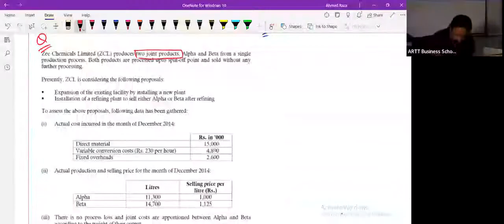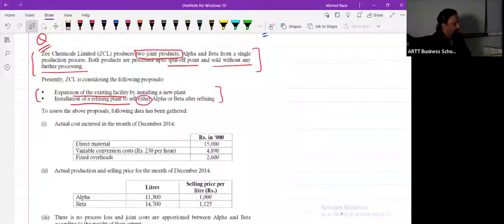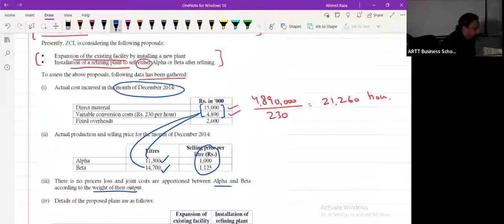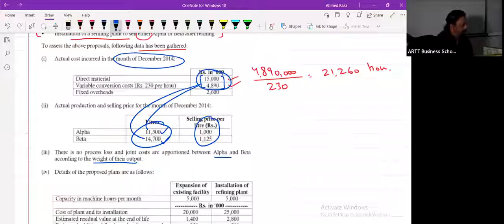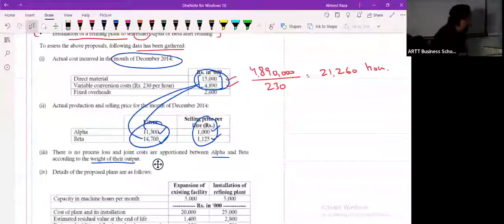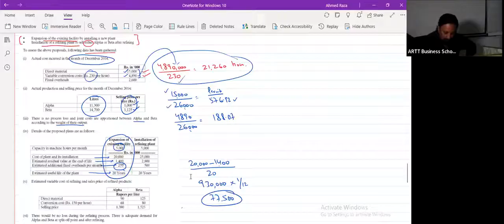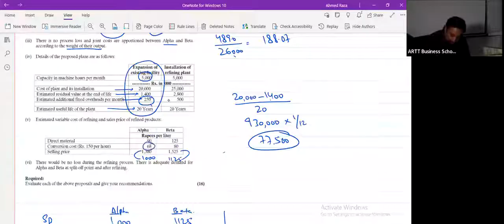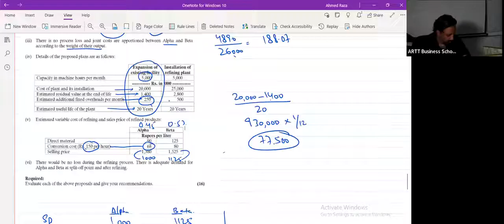Zee Chemical Decision Making